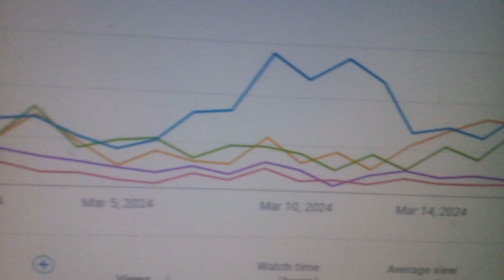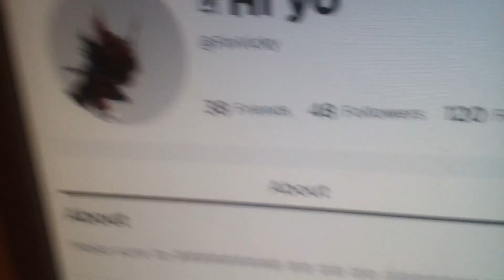WWE 2K23 8-Man 4-Way Tornado Tag Match | Team Unspeakable VS Team Jeremiah VS Team Fin VS Team Miles